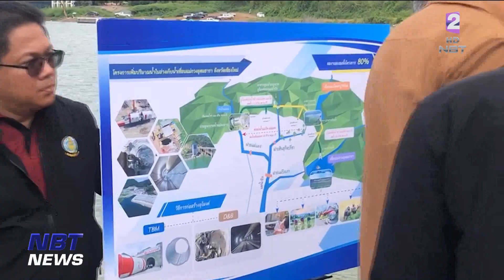นายกฯ ลงพื้นที่ตรวจราชการ จ.เชียงใหม่ ข่าวเช้า วันที่ 17 กันยายน 2566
ติดตามภารกิจนายกรัฐมนตรีที่ได้ไปปฏิบัติราชการที่จังหวัดเชียงใหม่ โดยได้เข้าศึกษาด้านการบริหารจัดการน้ำในเขื่อนแม่กวงอุดมธารา เยี่ยมชมต้นแบบพัฒนาพื้นที่ศูนย์ศึกษาการพัฒนาห้วยฮ่องไคร้ อันเนื่องมาจากพระราชดำริ